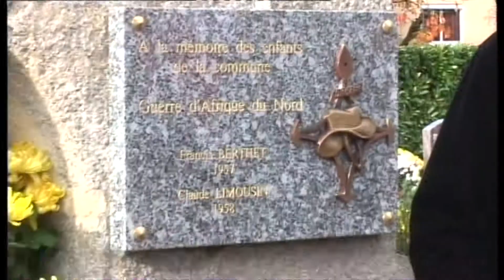Cérémonie du 11 novembre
Clisson novembre 2008